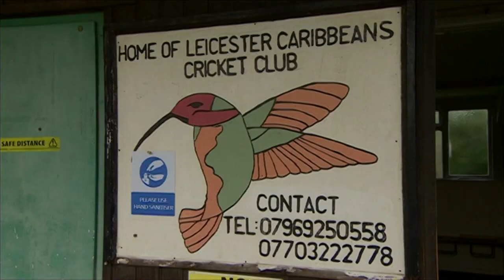Windrush/Hyson (22/6/2021) -- BBC East Midlands Today